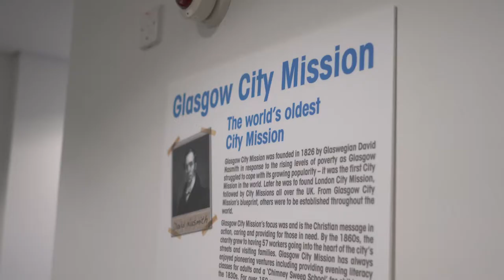Pauline McNeill visits Glasgow City Mission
Pauline visits the Glasgow City Mission to see what work it is doing as part of her research into homelessness in Scotland